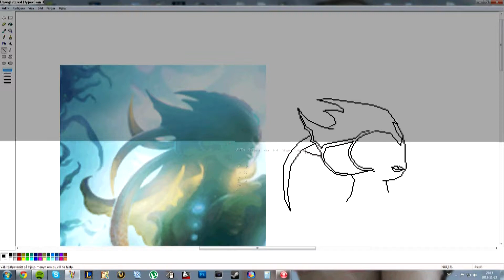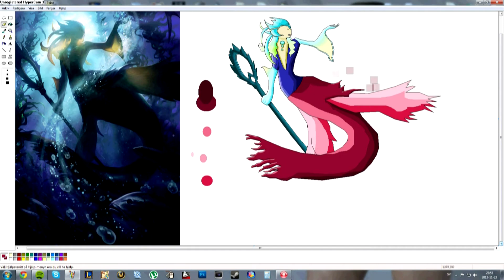Nami Art Spotlight - League Of Legends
Art Spotlight for Nami, the Tidecaller!